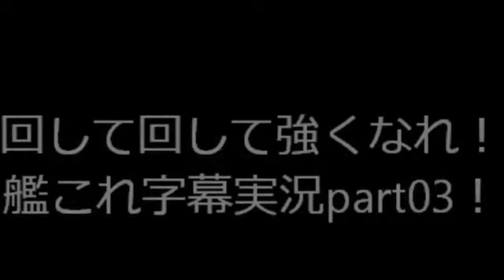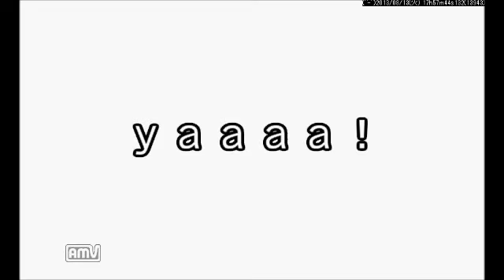回して回して強くなれ！ 艦これ字幕実況part03！